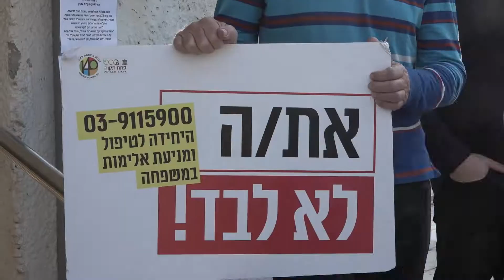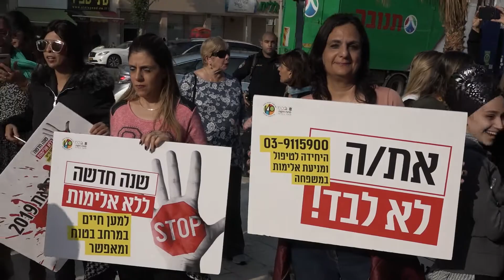עצרת כנגד אלימות נגד נשים בפתח תקווה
צילום: באדיבות העירייה